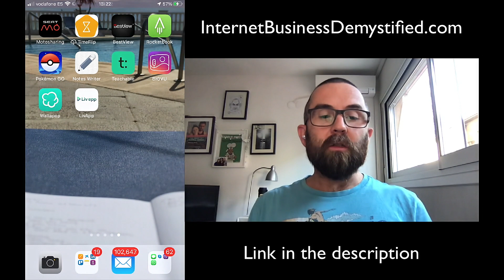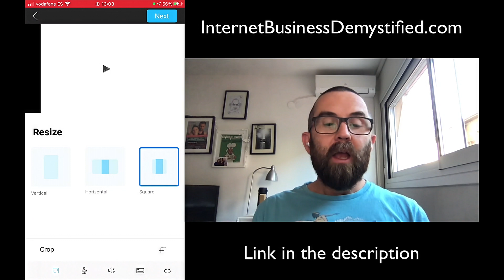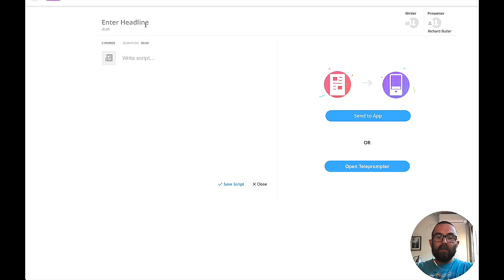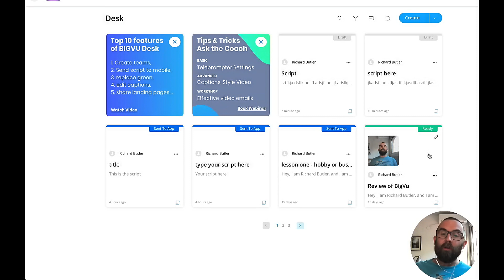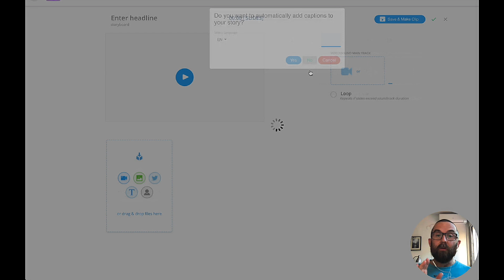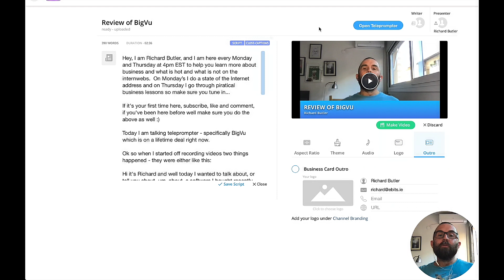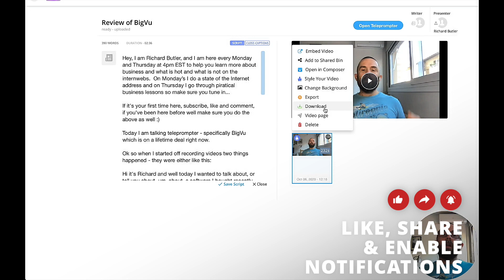Bigvu appsumo full review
Is bigvu worth the money?
Does it solve the Teleprompter problem?

What exactly can you do with bigvu any ways?

All you question answered in this bigvu review.
Find out how to create.a script and edit the script in bigvu
I also show a full walkthrough of the app and the bigvu desktop